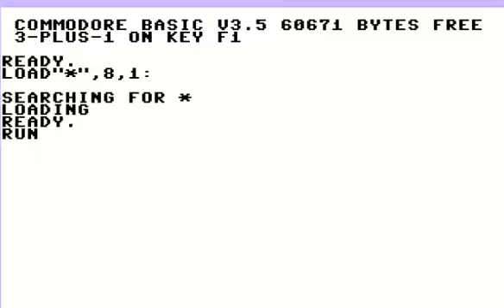COMMODORE 16 116 PLUS 4 SOTET MANCS BUTTONS Z X SPACE & ' WRITE CD TBF OR PRESS CONTINOUSLY ALL KEYS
COMMODORE 16 116 PLUS 4 +4 GAMES & SOFTWARE ROM IS " Sotet Mancs 1991 (-) cr Black Sector t +1 Black Sector CD TBF.prg "

1) "GAME DEVELOPER" (GAME INTRO)
2) "GAME PUBLISHER" (GAME INTRO)
3) "MENU" DEVELOPER" (FOR ATARI ST GAMES - WHEN THE MENU STARTS)
4) TEAM WHO "CRACKS" GAME (INSIDE DECOMPACTER FROM ATARI ST OR IN THE AMIGA CRACKTRO)
5) VERSION OF UTILITY "CRACK TEAM" USES (AFTER GAME SELECTION IN MENU IN ATARI ST)
6) PROGRAMMER(S) WHO PROGRAMMED GAME (GAME START SCREEN, AND SOMETIMES EVEN IN "HIGH SCORE TABLE".

1) THE GAME EXISTS IN ONLY ONE VIDEO UPLOAD BUT THE UPLOADER "TALKS CONTINOUSLY",THEN THIS IS USELESS FOR ME AND I UPLOAD THE SAME GAME WITHOUT SPEECH
2) IF ANOTHER GAME UPLOAD (ONE ONLY VIDEO) IS FROM EXTERNAL "BAD" CAMERA WITH BAD SOUND,THEN I UPLOAD IT,AGAIN BECAUSE THE OTHER VIDEO IS USELESS...ETC ETC.WELL,FOR ME THESE GAMES ARE NOT "EXISTS" ON YOUTUBE
3) ALSO IF THE GAME HAS "FAKE" MUSIC SUCH AS FOR HYPOTHETICAL EXAMPLE OF "PACMAN" WHICH IN THE VIDEO YOU HERE INSTEAD GAME AND SAPLES "SAMANTHA FOX",THEN THE GAME IS USELESS,AGAIN,FOR ME.

INTERESTING